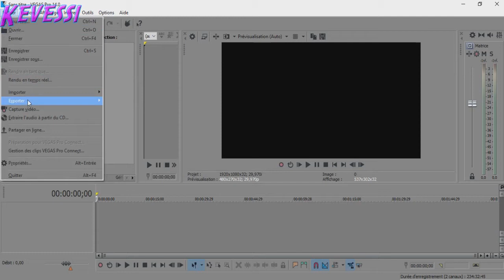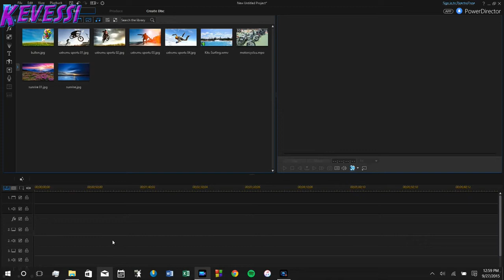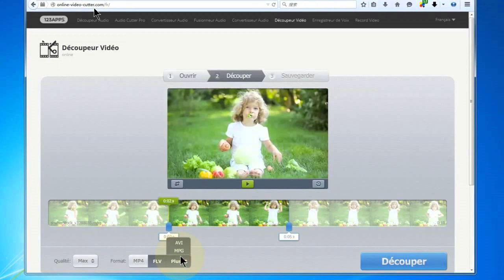TOP 3 des Meilleures Logiciel De Montage pour devenir comme Squeezie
Je fais le déconte des TOP 3 des Meilleures Logiciel De Montage pour devenir comme Squeezie